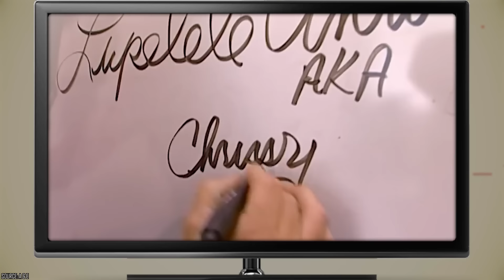Barbara, Dog the Bounty Hunter’s Daughter, Dead at 23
What’s your favorite reality show redemption story? Which shows have stars who made their lives better instead of worse after becoming famous? Dog the Bounty Hunter had nowhere to go but up after his difficult childhood. He had an abusive father and fell in with a biker gang. That led to a murder case where he spent five years in jail. Then, he began tracking down criminals instead of becoming one. He bagged a serial rapist, and it got the eye of TV networks. They decided that it might be entertaining to watch him chase down the bad guys. It worked and gave him global recognition. What it didn’t do was stop him from experiencing tragedy after tragedy.

00:00 - Intro
00:31 - Losing His Daughter
01:48 - Losing His Wife
03:32 - Dog’s Secret Sons
04:18 - A Rough Childhood
04:47 - Jail Time
05:45 - Losing and Falling Out With Other Children
06:51 - Death Threats
07:19 - Money and Health Struggles
07:59 - Finding New Love
08:14 - Outro

There was the loss of his wife Beth. She faced a courageous but difficult battle with throat cancer until she let go and told her family not to worry about her. Dog was a bit of a lady's man before meeting her. He has many children, and their relationships aren’t all great. There were two sons he didn’t know about. He discovered one on the anniversary of Beth’s death. He found out about his first child after the boy’s mother committed suicide.

The children he does know don’t all speak to him. His daughter Bonnie believes he is racist and homophobic. His other daughter Lyssa made a false sexual assault claim against him. She also alleges that living with him was draining because he was addicted to drugs and Beth was an alcoholic. Dog has also lost children. His son Zebedee only lived for a month. That was the first time, but not the last.

Watch our video to learn about the death of Dog the Bounty Hunter’s daughter Barbara.